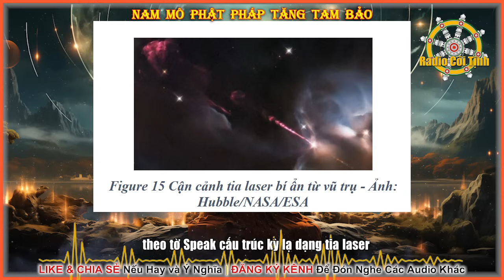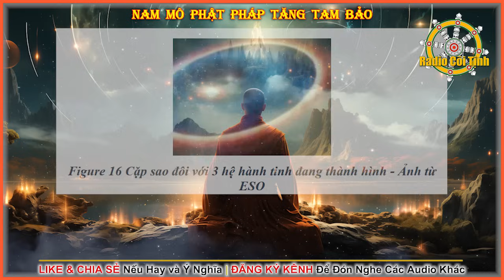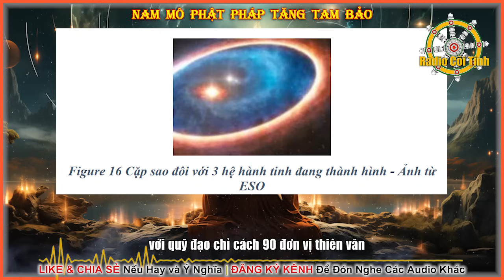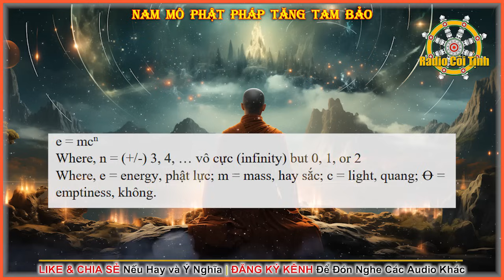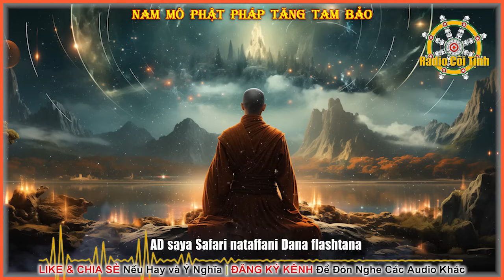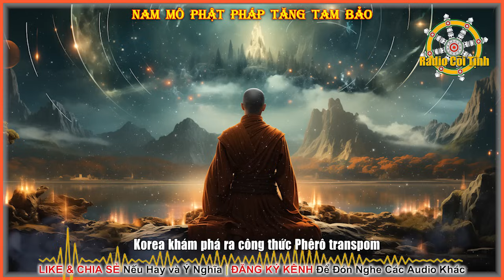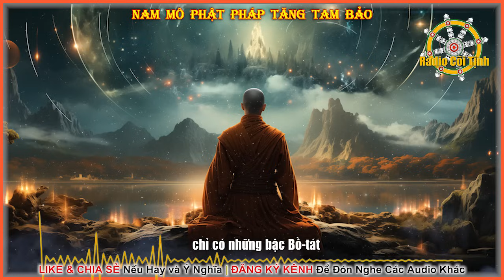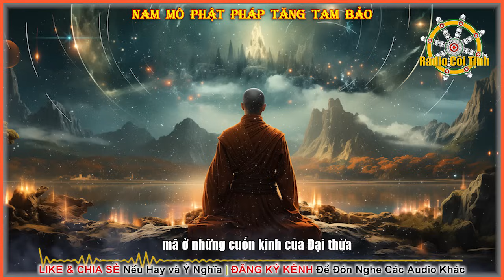Quán Tự Tại chiếu kiến Lượng Tử Giai Không | Kinh Hoa Nghiêm Yếu Lược – phần 3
Kinh Hoa Nghiêm Yếu Lược – phần 3
Tác giả: Lê Huy Trứ
Người đọc: Radio Cõi Tịnh
►Đăng Ký đón nghe Audio miễn phí:
Mục Lục
0:00 Intro
Quyển 1 (tiếp)
0:13 Phật Lực Quang Minh Pháp
8:00 Tạng Quang Minh.
21:53 Đường vào Hoa Nghiêm
Quyển 2
24:20 Hoa Nghiêm Yếu Lược
37:30 Bến Hoa Nghiêm
38:21 Quán tự tại chiếu kiến lượng tử giai không
44:44 Dòng thời gian
45:36 Về Nhà
47:24 Tam Châu Nhân Quả
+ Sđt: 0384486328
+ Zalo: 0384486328